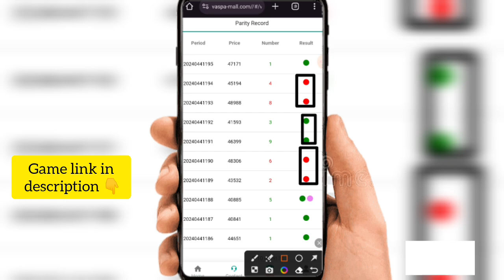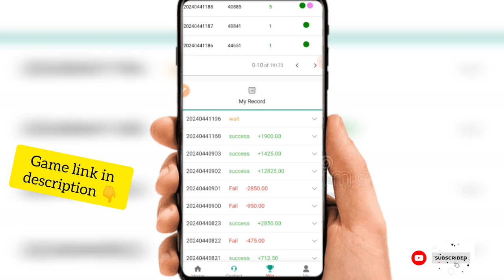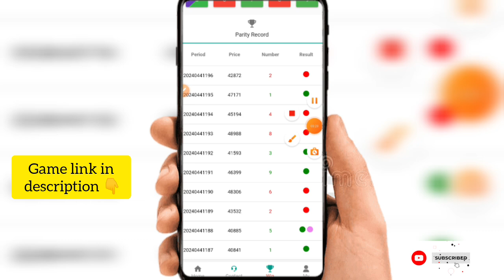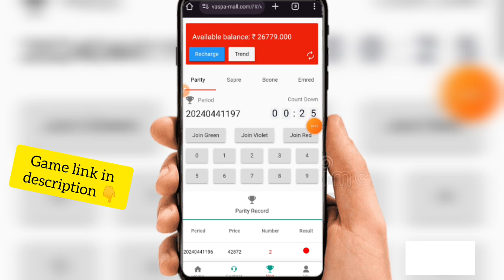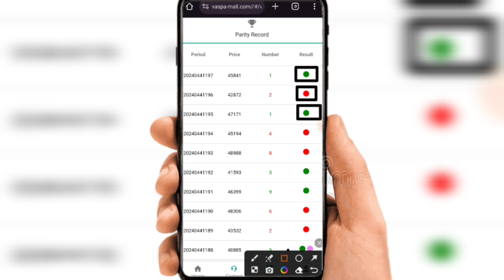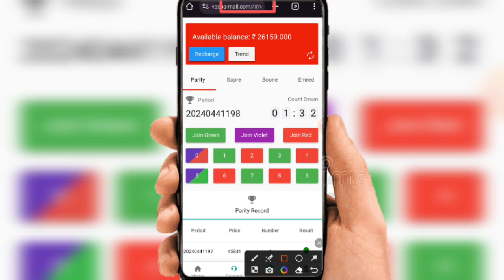How to colour treding 2024🎯! colour treding kaise karrn ! colour prediction game kaise trick 🎯